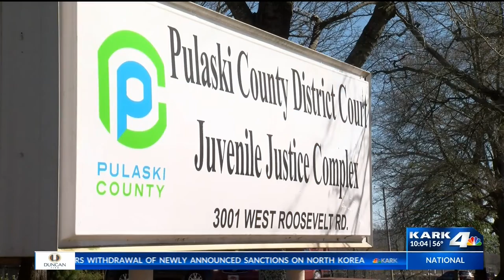System failure? Teen on ankle monitor facing murder, robbery charges in airman's death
Pulaski County officials say the public may never know if the system failed to monitor a juvenile on probation now facing capital murder and robbery charges in the death of a United States airman.